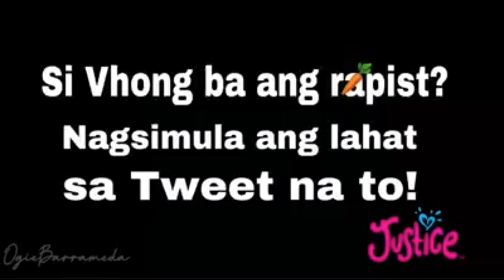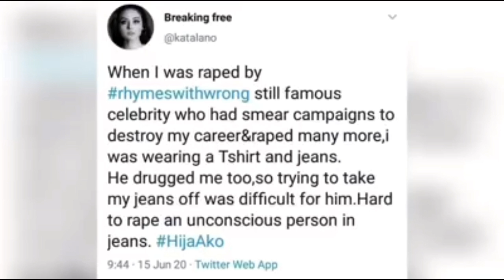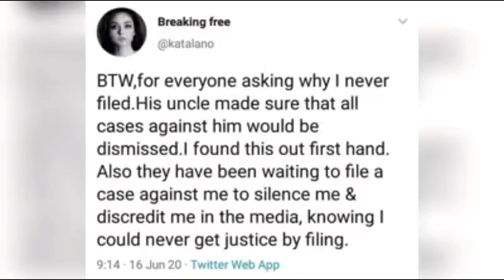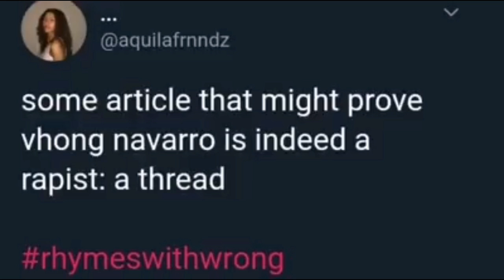THE VHONG NAVARRO ISSUE(RAPED)